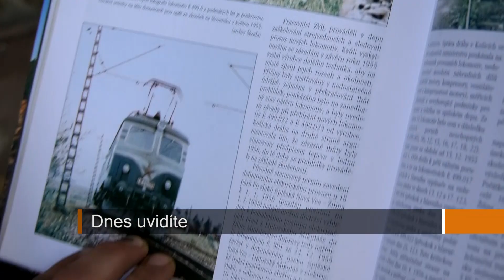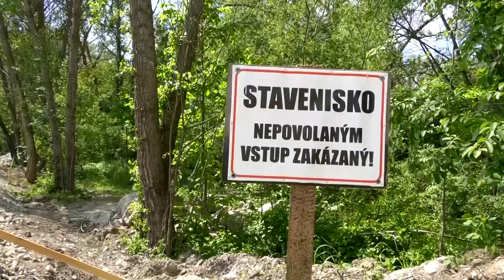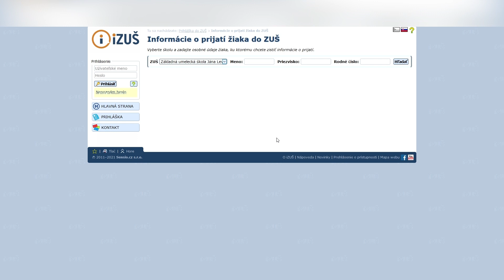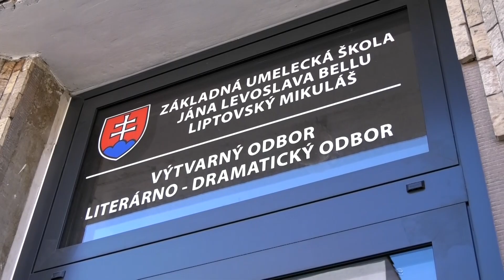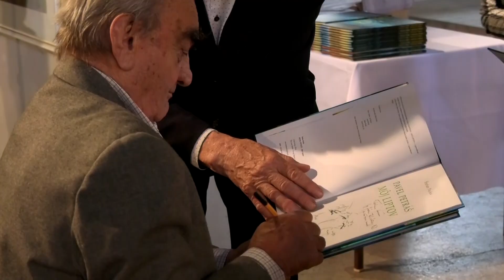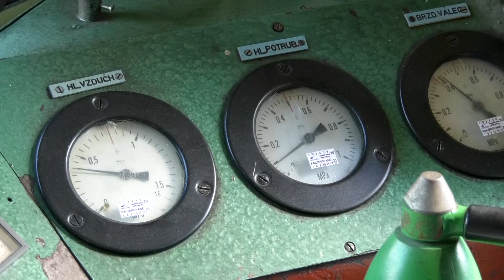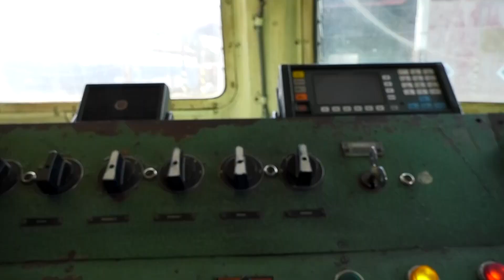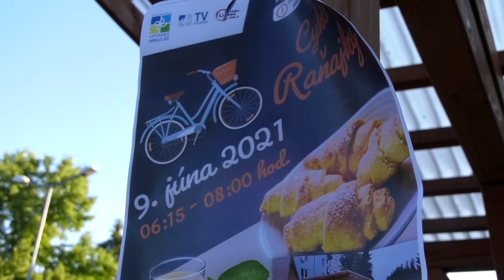Liptovské noviny 9.6.2021